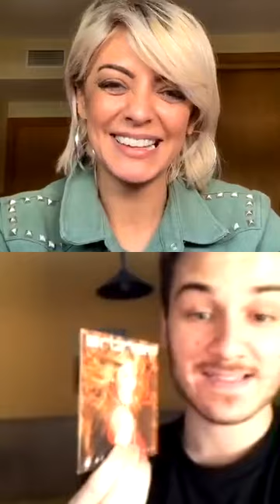Directo merche 24/5/2020